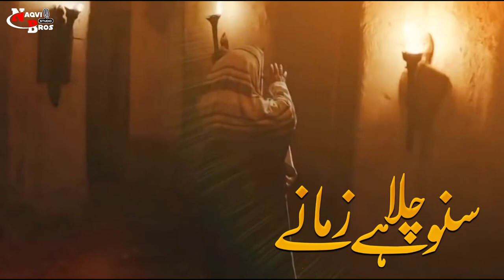21 Ramzan Noha 2023 | Suno Chala Hai Zamane Se Kamyab Ali as | Shahadat Mola Ali a.s | Ali Muttaqi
21 Ramzan Noha 2023 | Suno Chala Hai Zamane Se Kamyab Ali as | Shahadat Mola Ali a.s | Ali Muttaqi

Bismillah.
ALi Muttaqi || 21 Ramzan Noha | Ayam e Moula Ali (as) 2023
"Suno Chala Hai Zamane Se Kamyab Ali as"
Noha Title: " Kamyab Ali as"
Recited By: Ali Muttaqi
Chorus: Hussnain Naqvi
Written By: Matmi Zaire Jaffry
Composition: Ustad Zaheer Abbas Khan Sahab

Audio, Mix And Master By: Naqvi Bros Studio Islamabad (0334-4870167)
Video: Naqvi Bros (Syed Ghayour Naqvi Sahab)
Special Thanks: Syed Zahir Hussain Naqvi, Matmi Zain ul Abideen, Syed Abbas Haider Naqvi, Syed Ghayour Naqvi

Thank You for reading and watching Videos on our channel. Hope You enjoy listening content on this channel.

An Islamic Shia Record based in Pakistan having ample catalogue of Islamic content, dedicated to combine the values and spirituality of traditional islam with the best of modern professionalism and convenience. We release an Islamic content in which Naat, Noha, Manqabat, Qasida and Salaam etc.

Topics:

21 ramzan noha
21 ramzan noha 2023
21 Ramzan 1444
21 Ramzan 1444 Noha
New 21 Ramzan Noha 2023
New Imam Ali Noha 2023
Mola ali noha 2023
Aye Rozadaro Khaak Uraao
21 Ramzan 2023
Nohay 2023
Rozadaro qayamat ke din hain
shahadat imam ali
Noha mola ali
New Maula Ali Noha
Nohay 2023 21 ramzan
21 Ramzan Status 2023
21 ramzan whatsapp status 2023
21 Ramzan
Imam Ali
Rozadaro
21 ramzan noha
21 ramzan 2023
nohay 2023
mesum abbas 2023
mesum abbas noha
mesum abbas imam ali noha
shahadat imam ali
noha mola ali
Maula Ali
Maula Ali Noha
imam ali noha 2023
shaheed e kufa
Sher e Khuda
Ali Sher e Khuda
21 ramzan noha 2023
Haye Ali Haye
Noha 2023
Nauha
Mola Ali Noha